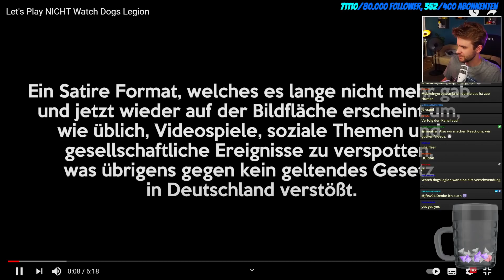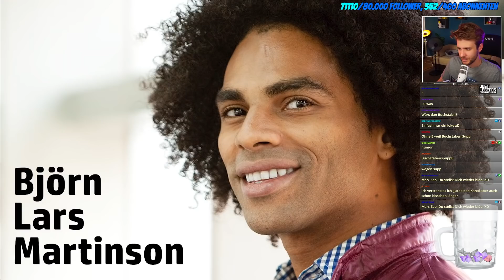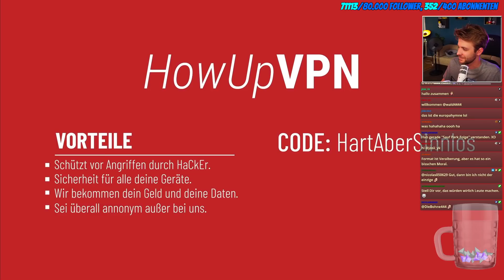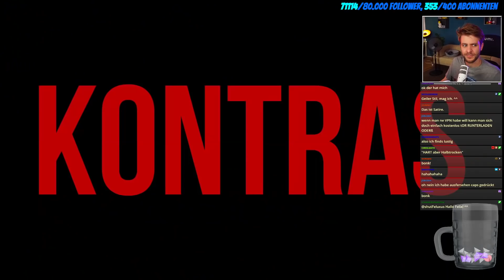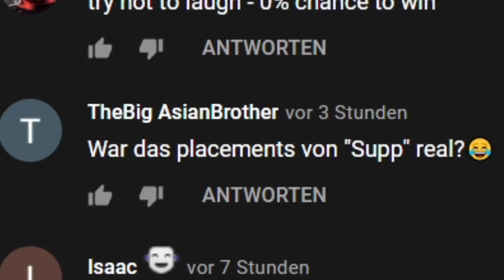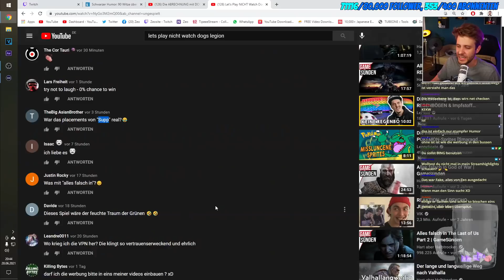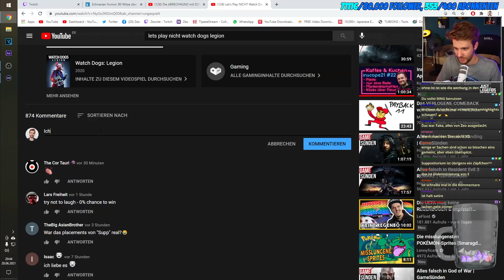Zeo reagiert auf Let's Play NICHT Watch Dogs Legion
Heute reagieren wir auf Hart aber Halbtrocken:  Let's Play NICHT Watch Dogs Legion